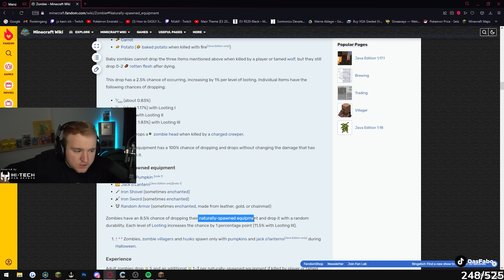Ich TÖTE meine FULL DIAMANT MOBS und LETZTE RUNDTOUR (Craft Attack 8)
🐧❄️ BLIZZARD COSMETICS (Code: Fabo)▸ ¹